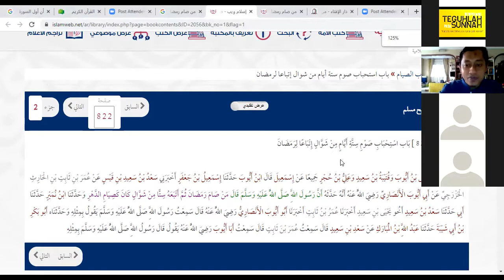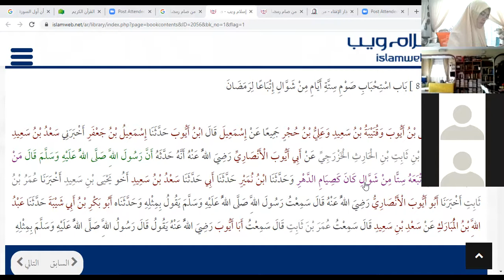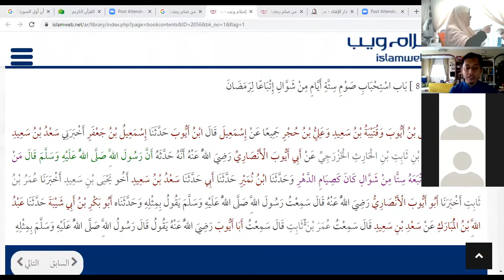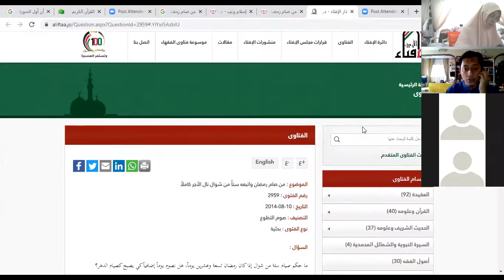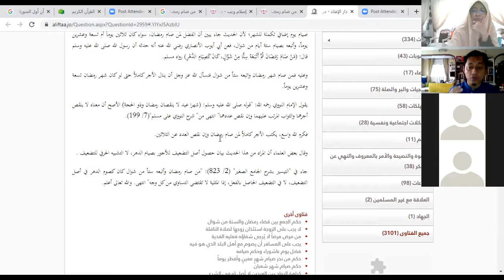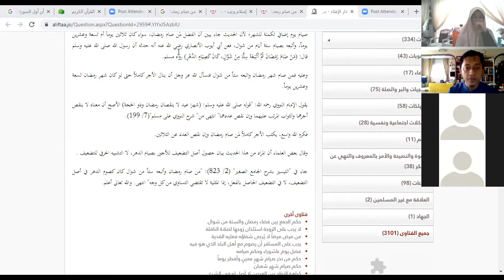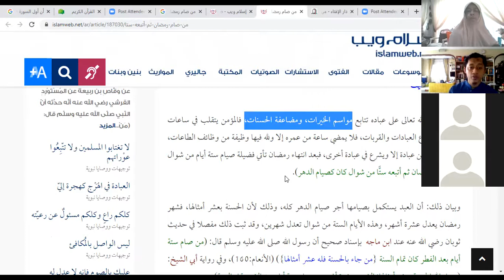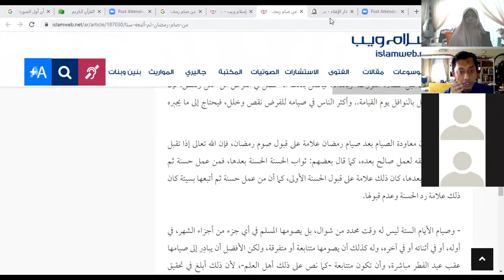Kuliah JAA Pengajian Ilmu Hadis oleh Ustaz Mohd Dzulkhairi b Mohd Noor. Isnin, 26/4/21. 14 Ramadhan.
Bab : Puasa 6 dibulan Syawal
Persoalannya ?
Boleh kah kita Khado Puasa Wajib Ramadhan pada Puasa sunat 6 Syawal. Dapatkah kita ganjaran pahala berpuasa sepanjang tahun jika kita berbuat demikian.
Utk jawapan silalah dengar perbincangan mengenainya.